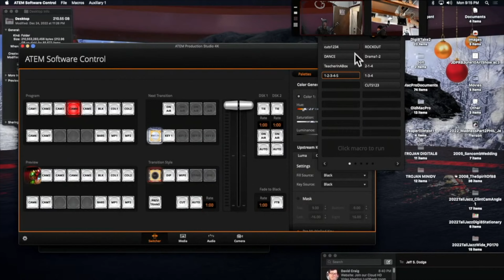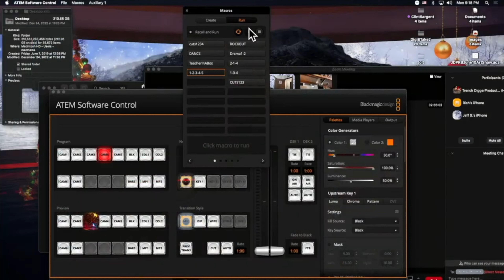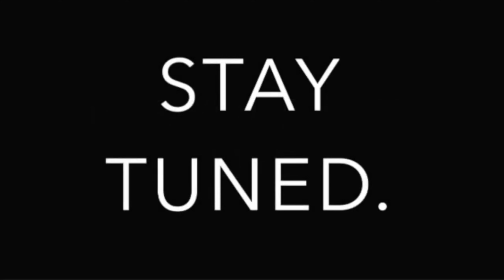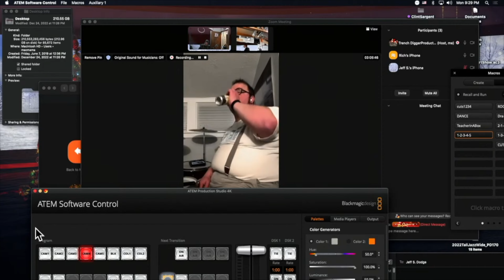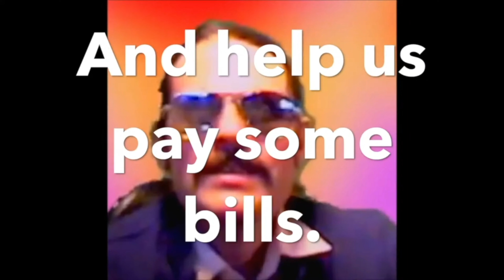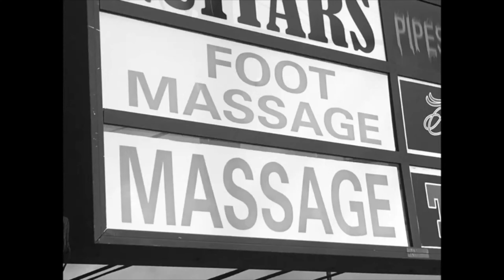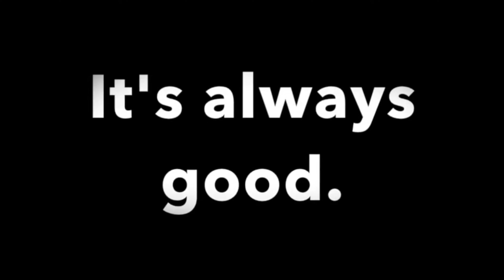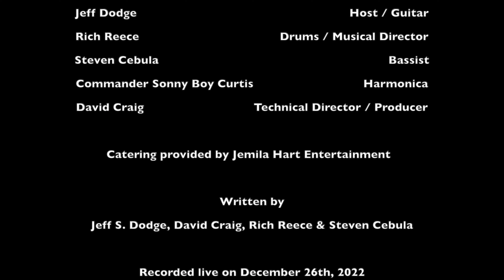The Peasant Revolution Band Variety Hour with Jeff Dodge (S7 Ep 12)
Streamed Live in front of an International audience on
Monday,  December 26th,  2022

  The Peasant Revolution Band Variety Hour with Host Jeff Dodge returns for it's eighth season as it continues to bring some of the world’s greatest musical talent, local writers & artists, producers & programmers and even just plain regular folk to our planet Earth’s attention.

  Also with topical sketches, stand-up comedy and live music.

Season VII Season Conclusion : Rich Reece joins Steve & Jeff via Zoom in this musical extravaganza!

CHAPTERS

00:00 – "The Adventures of Old David Crosby"
               written by Jeff S. Dodge

03:25 -- "He Was a Friend of Mine"

24:15 -- "Down By the Seaside"
               written by John Bonham, John Paul Jones, Jimmy Page

43:42 -- "If 6 Was 9"

53:02  -- "Sympathy for the Devil"